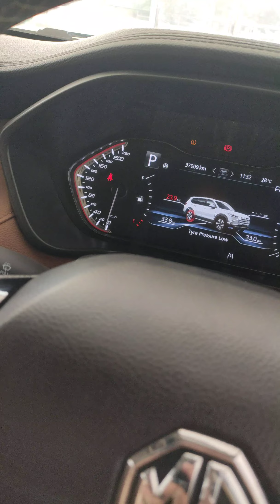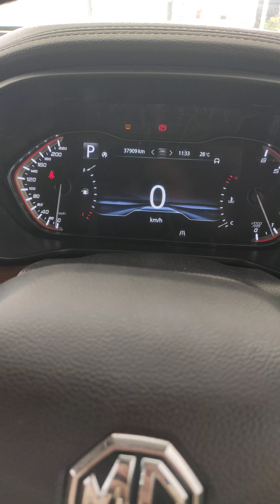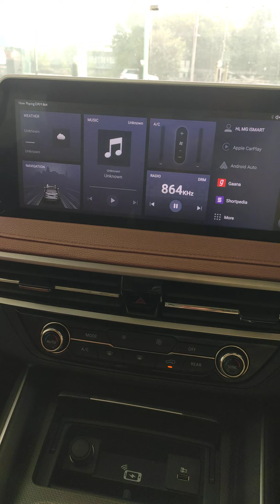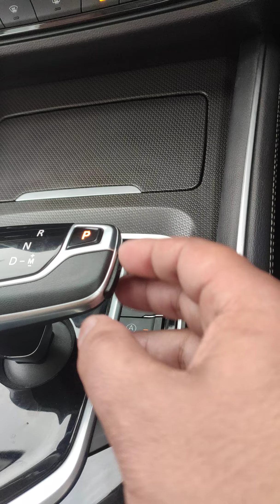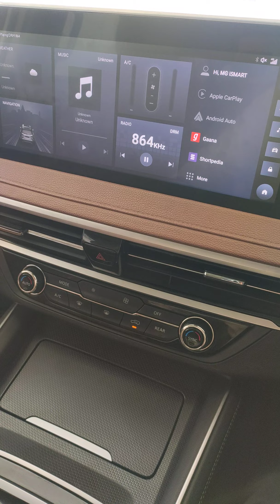india ki sbse bdi suv full detail video sbka baap adas 🔥🔥🔥🔥gloster full detail video